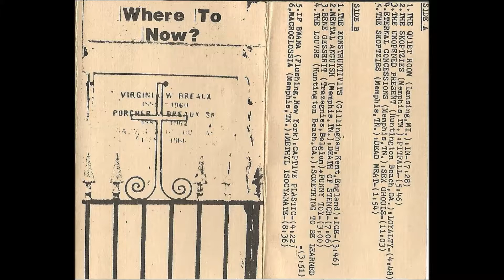If Bwana - Captive Plastic (1985)